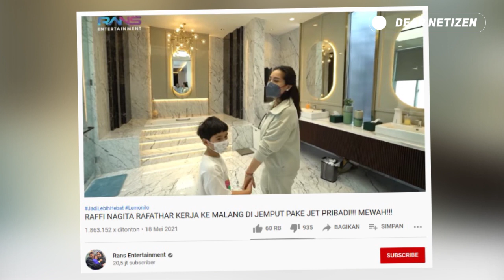Tak Hanya WARDROBEnya SAJA Yang Bikin NAGITA IRI, TAPI KAMARMANDI BOS MS GLOW ini JUGA SUPER MEWAH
Bekerja sambil berlibur, nah.. hal itulah yang sedang dirasakan Nagita Slavina dan Raffi Ahmad juga Rafathar..

Diketahui, sejak hari minggu kemarin, keluarga sultan andara tersebut tengah berada di Malang, di kediaman Juragan 99 atau bos MS GLOW.

Super mewah dan luas, villa yang juga jadi rumah pribadi pengusaha muda tersebut tampak buat Nagita Slavina ter heran heran..

Usai shock melihat wardrobe milik Shandy purnama sari yang rapih bak sebuah toko pribadi, Nagita Slavina juga dibuat speechless dengan mewah dan besarnya kamar mandi pribadi konglomerat ini.

Sangat bersih dan luas, kamar mandi yang berada di dalam kamar pribadi tersebut tampak berlapis marmer disetiap sisinya.

Saking luasnya, bahkan suara Nagita sampai bergema saat masuk kedalam ruangan yang Didominasi warna terang itu.

Hal tersebut seperti yang diunggah oleh youtube chanel Rans Entertainment baru baru ini dengan judul RAFFI NAGITA RAFATHAR KERJA ke MALANG DI JEMPUT PAKE JET PRIBADI MEWAH!!

WAh.. keren banget ya rumah pribadi Juragan 99, sultan andara aja sampai speechless.